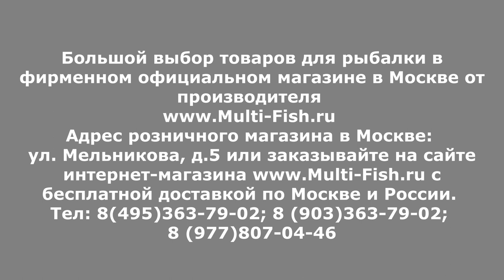Удилище силовое MAVER WINNER FLAME | ОБЗОР универсального удилища МАВЕР ВИНЕР ФЛЕЙМ 5м.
Обзор серии силовых удилищ с кольцами Мавер Виннер Флейм 5м.
Купить удилище MAVER WINNER FLAME в официальном магазине Maver в России 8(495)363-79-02

Наши преимущества:
2. САМЫЕ НИЗКИЕ цены со склада производителя, по Программе лояльности магазина Мульти-Фиш!
3. БЕСПЛАТНАЯ доставка по Москве и России в рамках Программы лояльности!
4. БЕССРОЧНАЯ гарантия на заводской брак на ВСЕ УДИЛИЩА!
5. Свой фирменный СЕРВИС-ЦЕНТР работающий более 20 лет! с ПОЖИЗНЕННОЙ гарантией на место ремонта!